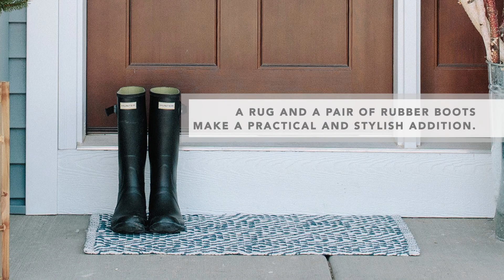Veridian Homes: Easy, Instant Curb Appeal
Learn how to bring life to your front door with this quick video.  We've partnered locally with Cherry Blossom Events to see how pine stems, birch logs and rubber boots add seasonal flair.